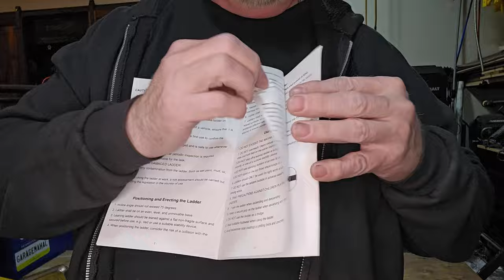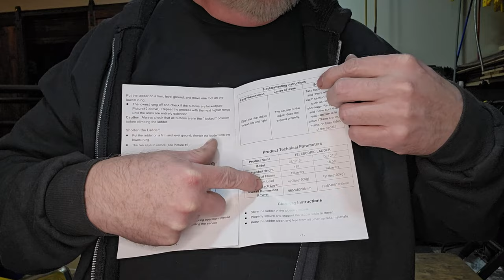Telescoping Ladder, 18.5 FT Aluminum Collapsible Extension Ladder, 400 LBS Capacity, Super Compact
Telescoping Ladder, 18.5 FT Aluminum One-button Retraction Collapsible Extension Ladder, 400 LBS Capacity with Non-slip Feet, Portable Multi-purpose Compact Ladder for Home, RV, Loft, ANSI Liste